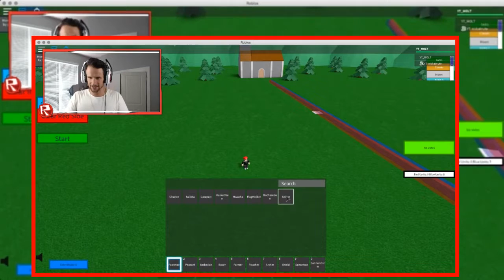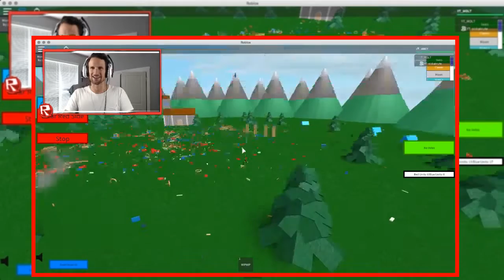Roblox Adventures _ BATTLE SIMULATOR IN ROBLOX!